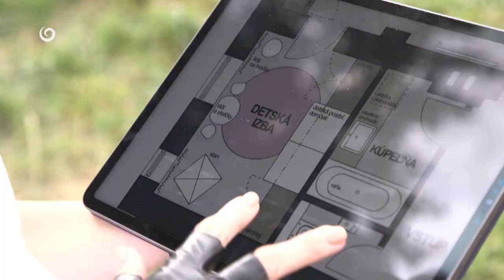NOVÉ BÝVANIE (4.9.2022 o 17:50 na JOJke)